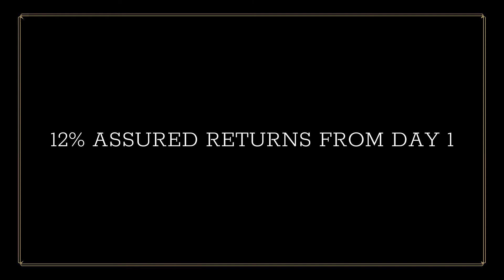9958959599, Food Court Shop At Elan Empire extension road,Elan Empire Food Court All Inclusive Price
Elan Sector 66 Gurgaon is the Next Empire of Elan Group Launching on Golf Course Extension Road Gurgaon, Located Next to Emaar Marbella and Right Opposite to the Most Premium Residential Development of Golf Course Extension Road M3M Golf Estate.

The Project Elan Sector 66 Gurgaon is spread across 2.27 Acres has the Exclusive Frontage of 700 Feet right on the 84 Mts Wide Road which leads towards South city 2 and Nirvana Country Gurgaon.

Elan Sector 66 Gurgaon has the direct connectivity from Sohna Road and Golf Course Road Gurgaon through Golf Course Extension Road and it is said to be the most premium commercial development of the area yet.

Elan Sector 66 Gurgaon is the New Spectacular Masterpiece by Elan Limited, and this Empire By Elan will be the New Next Gen Destination for the 25000 Like Minded Families Living Around.

Elan Group has Planned the Project so Eminently that it will create the New Buzz in the Indian Real Estate Market. Elan Sector 66 Gurgaon Will be the First Ever Project to have the Diamond cut Design which will Pull the Footfall in it.

Elan Group Will be launching Elan Sector 66 Gurgaon This Year very soon, The Project will be defined same on the lines of Elan Epic, and said to be Elan limited one of most premium most commercial development.

Elan sector 66 Gurgaon will have the 2 Basement levels for 600 car parks, apart from the 2 basements the company is planning to have Multi level car park as well in the project.

Tags